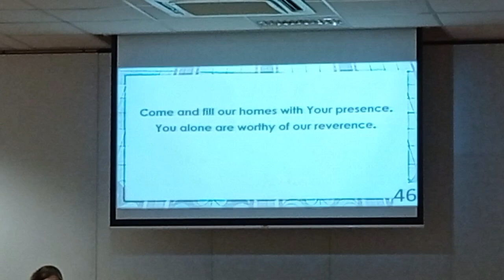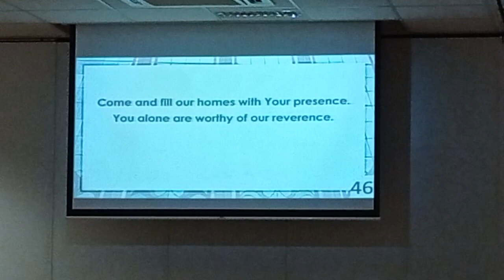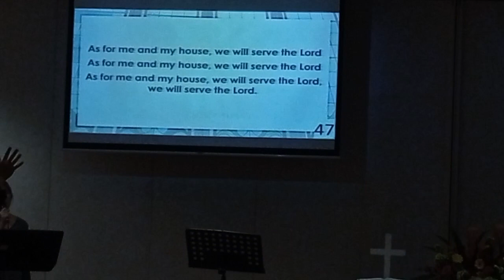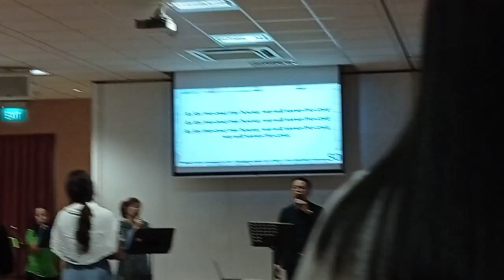The family Prayer song [worship ]